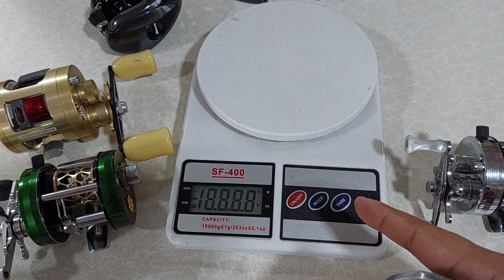weight comparison of abu and shimano reels